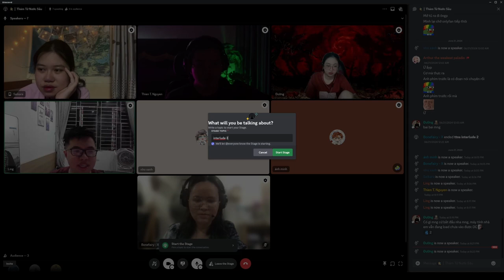DnD: Bên Lề 3 - camp Thám Tử Nước Sâu